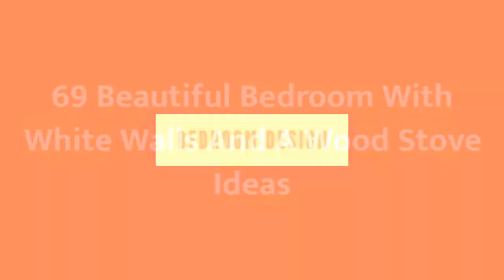75 Beautiful Bedroom With White Walls And A Wood Stove Design Ideas #729 😍